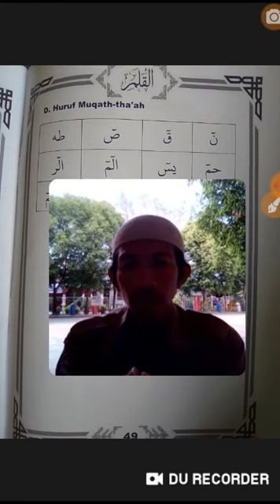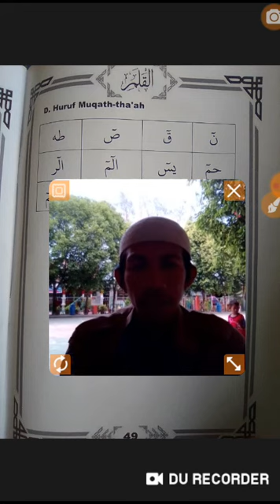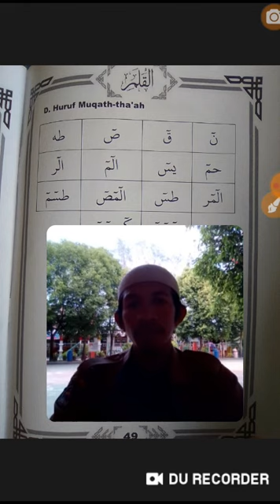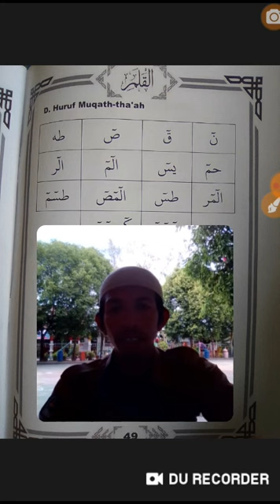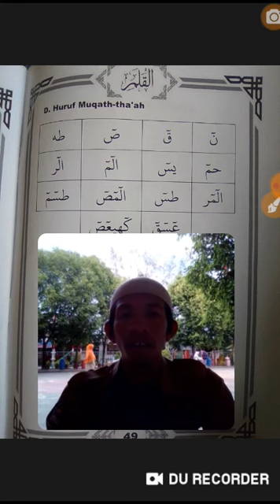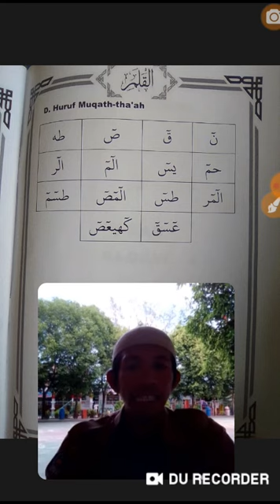Huruf Muqath tha'a atau fawatihussuwaar